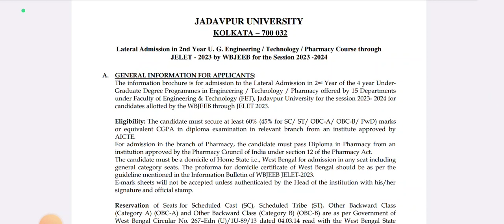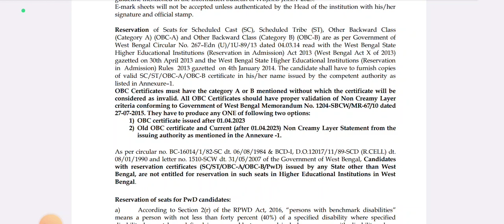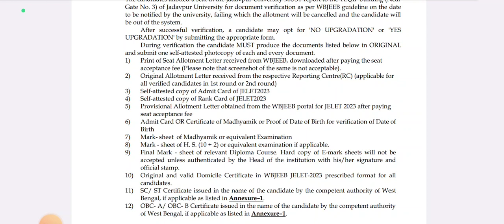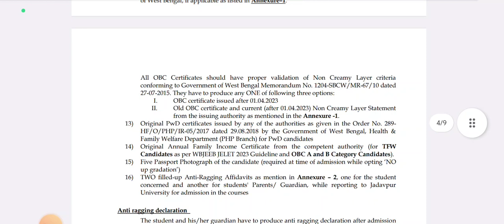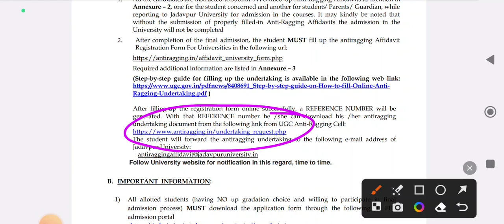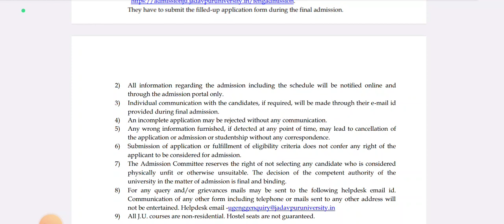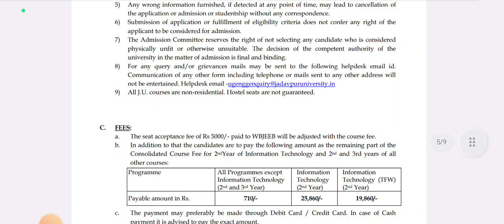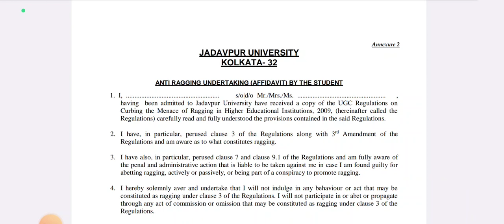Jadavpur University 🥳 | Detailed Lateral Entry Admission Notice 2023-24 Has Been Published 😍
Lateral Entry Admission Notice 2023 Pdf:-

যারা JELET 2023 Counselling এর মাধ্যমে বিভিন্ন Govt. Engineering Colleges/Universities এ Admission নেবে তারা এক ঝলকে দেখে নাও JELET 2022 এ কোন College/University এর কি Requirement ছিল?😊👇

Qualification Details:-
LBS(Land Building Surveyor)
ITI (SURVEYOR)